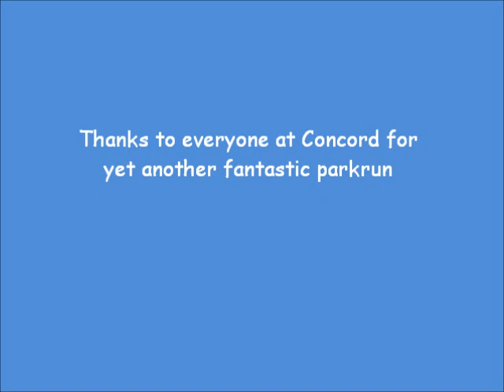Concord parkrun 11.2.2012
Runner's eye view of yesterday's event at Concord parkrun, Sheffield